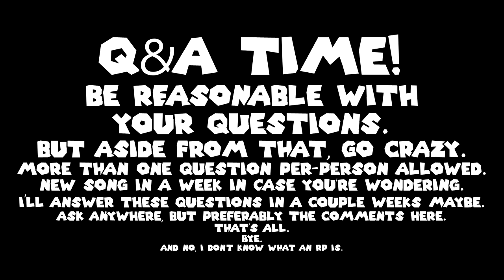Q&A time? Q&A time.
Tried this a while back and it didn't work out. Let's try this again!

SFX from Woah Dave!, in case you wondered.